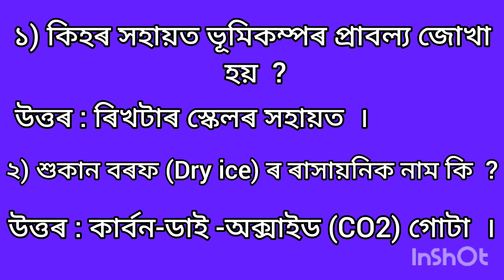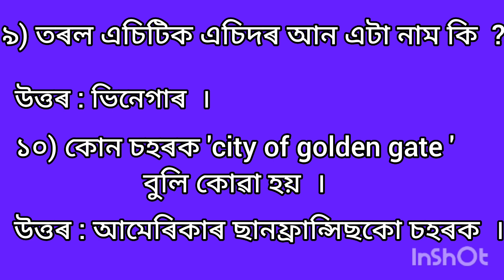quiz of social science 😌 সমাজ বিজ্ঞান জি কে